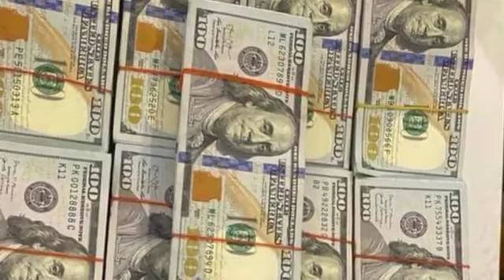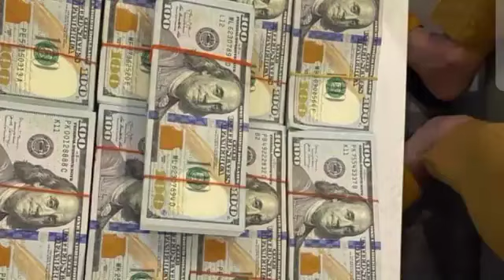Another chill is gone! Quietly, Aji was surprised by her husband to buy two flats up to…, a lot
ញាក់សាច់ទៀតបាត់ ! ស្ងាត់ៗ អាជី ត្រូវស្វាមី យកលុយមក surprise ទិញផ្ទះពីរល្វែង មានចំនួនរហូតដល់ទៅ…, ច្រើនណាស់